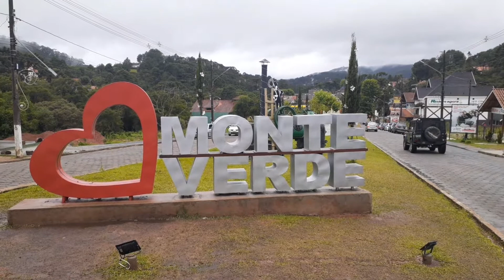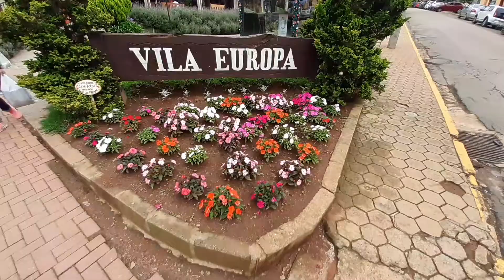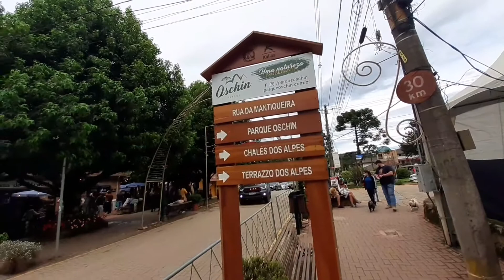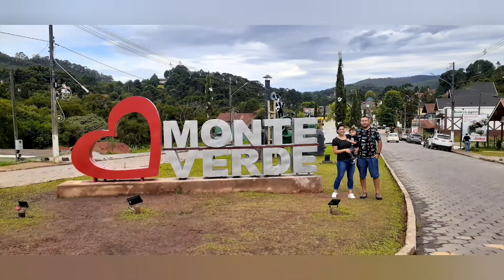Monte Verde, Sul de Minas Gerais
@riopretensepelomundo3 Instragam